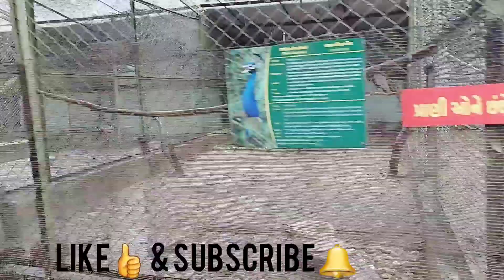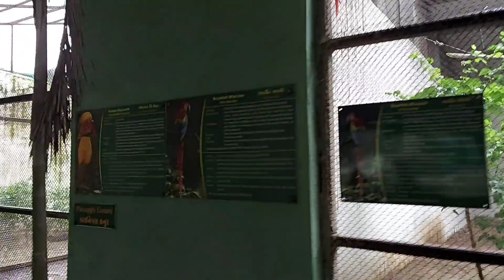Junagadh Sakkarbaugh Zoo| India's second Oldest Zoo| Must visit place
Sakkarbaug Zoological Garden also known as Sakkarbaug Zoo or Junagadh Zoo is an 84-hectare (210-acre) zoo that opened in 1863 at Junagadh, Gujarat, India. Its a must visit place of junagadh, well maintained.

Saurashtra, also known as Sorath or Kathiawar, is a peninsular region of Gujarat, India, located on the Arabian Sea coast. It covers about a third of Gujarat state, notably 11 districts of Gujarat, including Rajkot District. It was formerly a state of India before it merged with Bombay state. In 1961 it separated from Bombay and joined Gujarat.
Junagadh is the headquarters of Junagadh district in the Indian state of Gujarat. Located at the foot of the Girnar hills, 355 kilometres  southwest of Ahmedabad and Gandhinagar, it is the seventh largest city in the state.

Ginni's Toys link-
1.Wooden domino blocks

2. Puzzle Foam mat-

3. Sliceable fruits and vegetables-

4. Lcd writing slate-

5. Hulahoop-

Products using for my daughter's face care -

Mamaearth baby face cream

Mamaearth mineral based sunscreen

Body wash

Ginni"s scooter